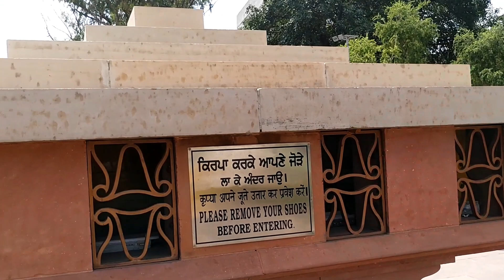Jallianwala Bagh Amritsar | जलियाँवाला बाग | Amritsar Panjab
इस वीडियो में हमने जलियाँवाला बाग दिखाया है, जहां पर जनरल डायर ने निहत्थे लोगों पर गोलियां बरसाई थी, जिसके कारण सैकड़ो लोग मारे गये थे।